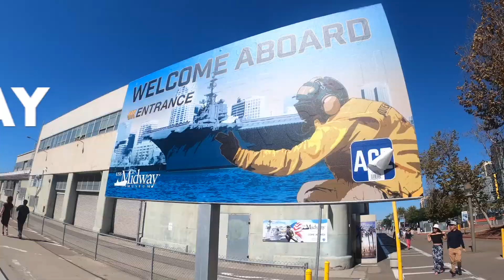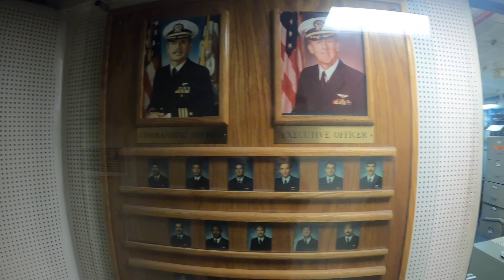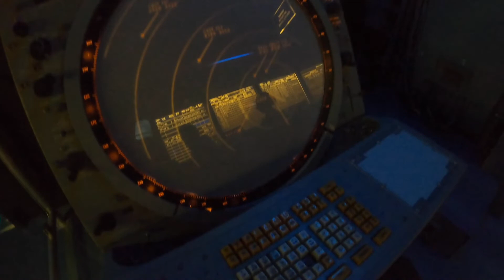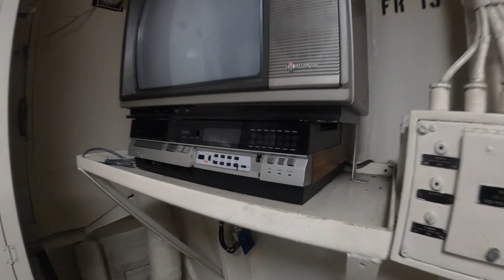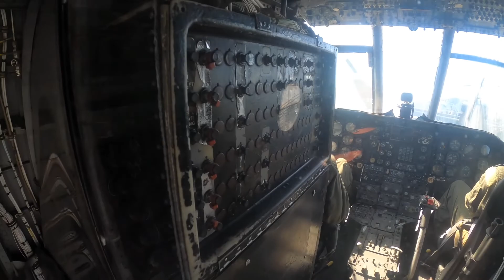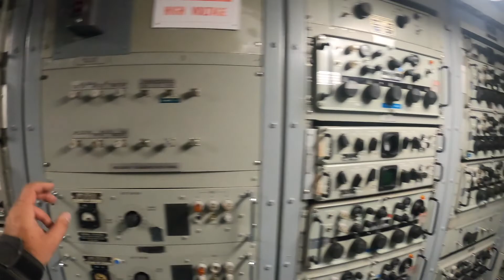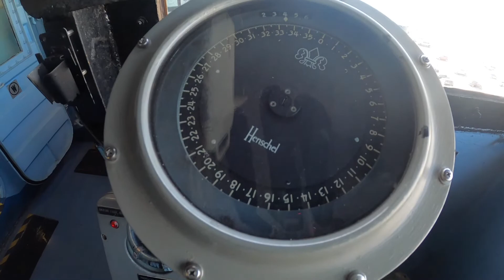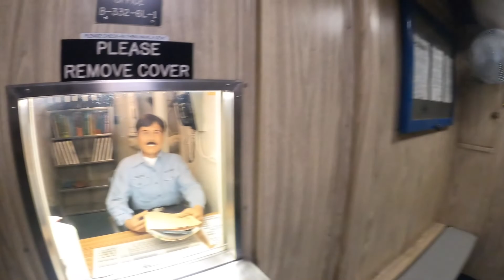USS MIDWAY MUSEUM San Diego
Visiting USS Midway Aircraft Museum in San Diego California.